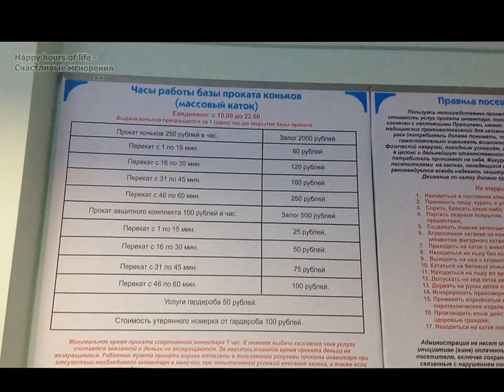На катке в ЦПКиО им. Кирова, Санкт-Петербург. Елагинский дворец.